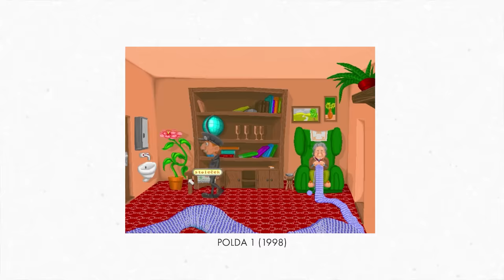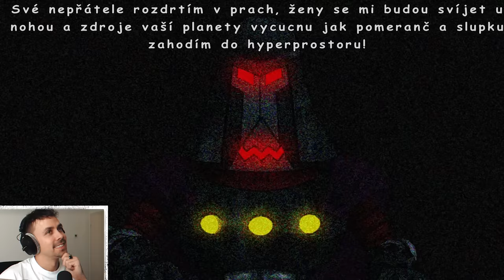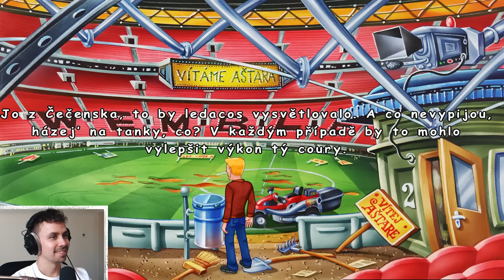POLDA 7 #1 | Petr Lexa